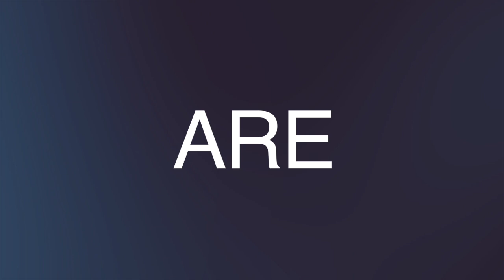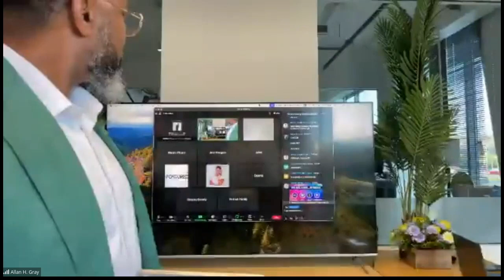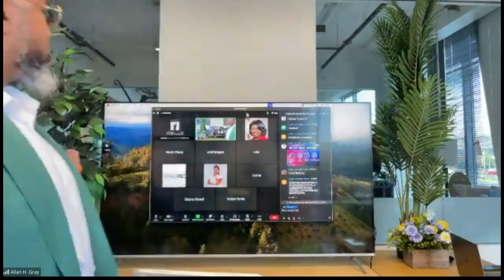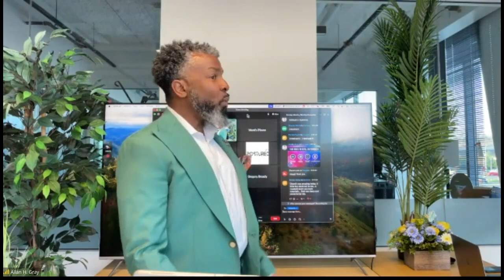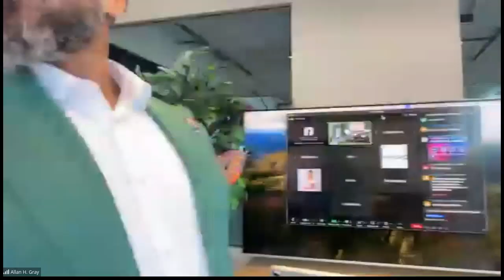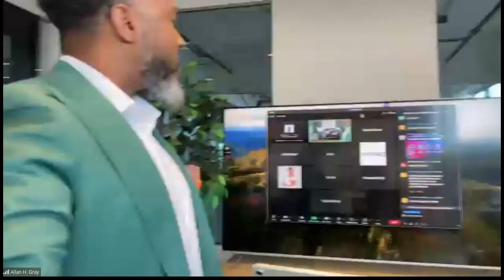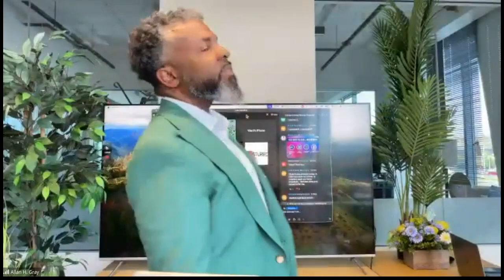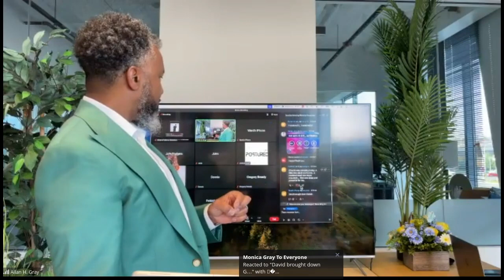Enough Part 3 | Sunrise Service